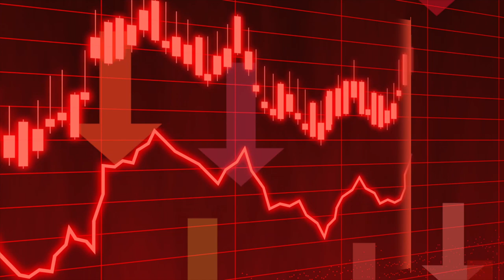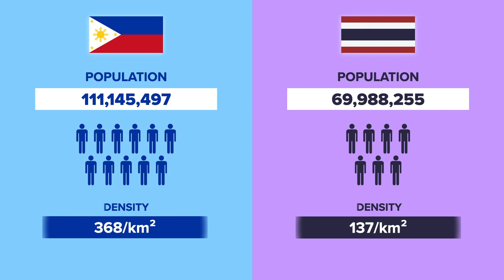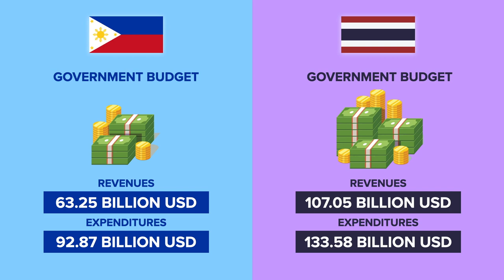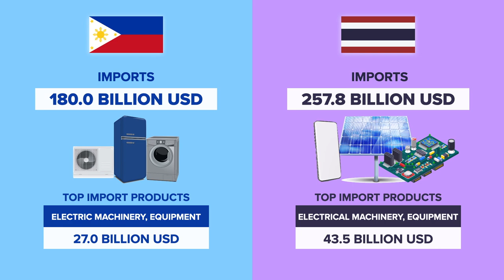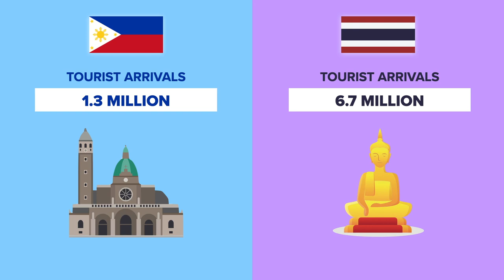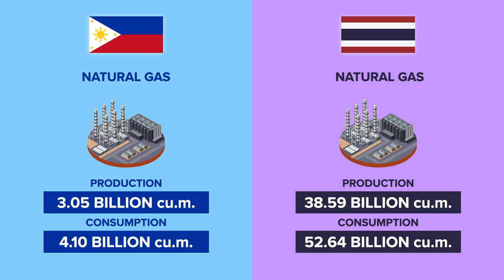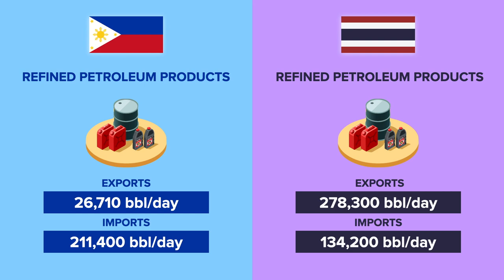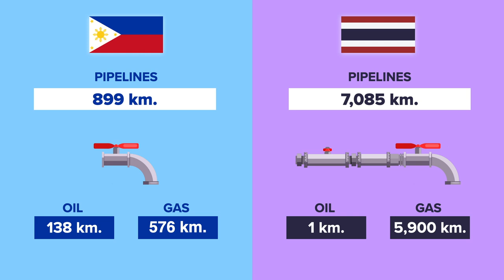Philippines vs Thailand - Economy Comparison 2021 | Philippine Economy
Philippines vs Thailand - Economy Comparison 2021

Economic indicators include GDP, Labor Force, Exports, Imports, Macro-economic Indicators, Finances, and Infrastructure.

Abbreviations:
HDI - Human Development Index
GWh - Gigawatt Hour
kWh - Kilowatt Hour
bbl - Barrel
cu. m. - Cubic Metre
km - Kilometre